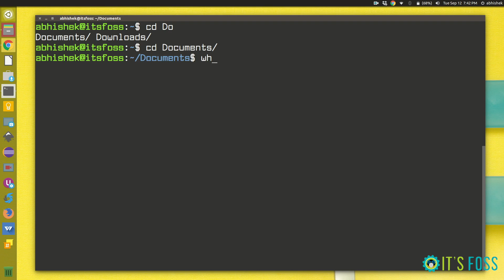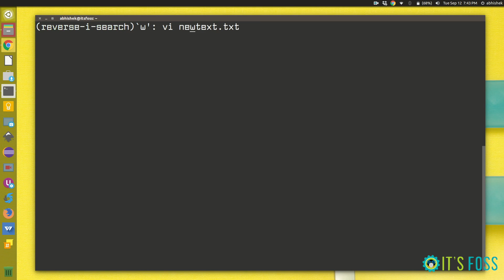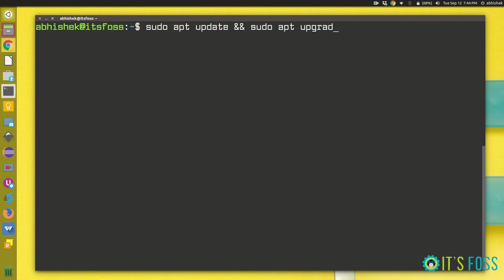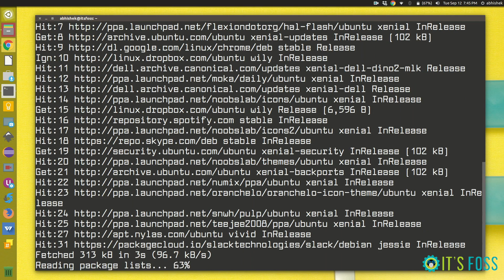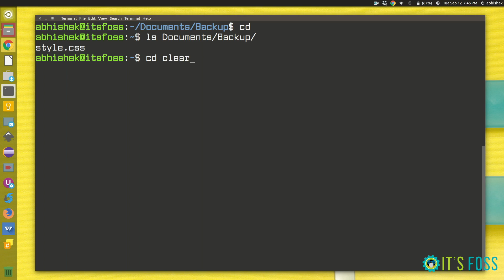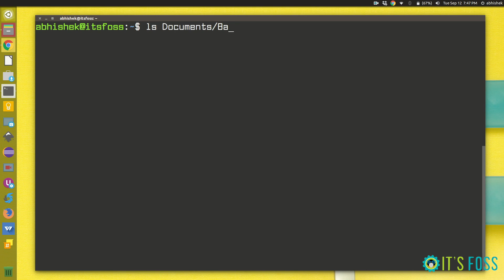Linux Terminal Tricks: Use Linux Like a Pro With These Commands and Shortcuts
Here are some tiny but useful Linux commands, terminal tricks and shortcuts that will save you a lot of time while working with Linux command line.
You might know some of the tricks here already but chances are that you'll learn some new Linux tricks as well.
These so-called tricks are actually what you learn from seeing your colleagues or classmates. You learn these tricks from other's experience and when you start using it extensively, you realize that you are more efficient and productive in Linux terminal than before.